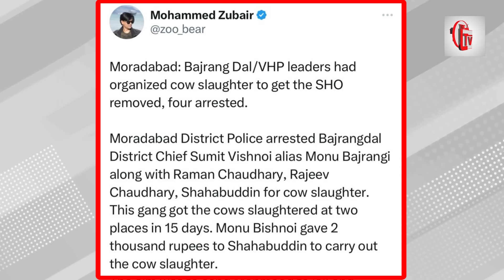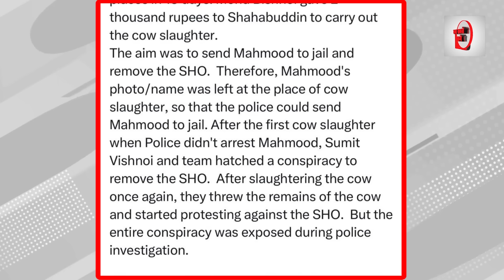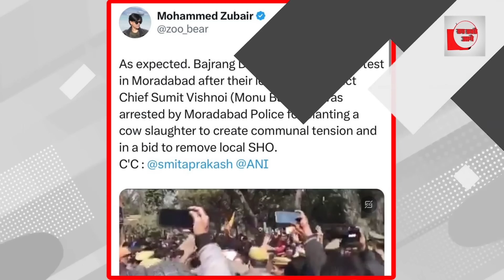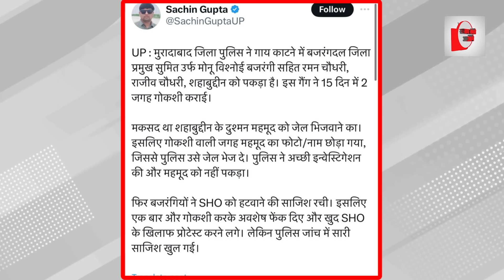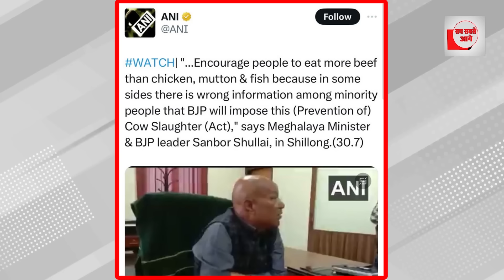गौतस्करों के समर्थन में उतरे बजरंगदल!थाना को घेरा...